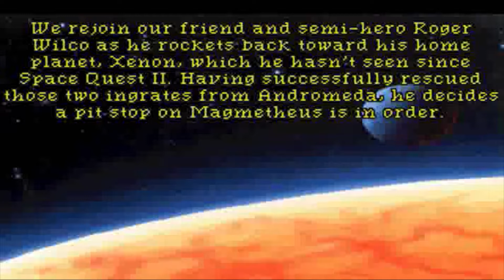Space Quest 4 LP - Part 1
Great time traveling zombies! What has Roger gotten himself into this time?